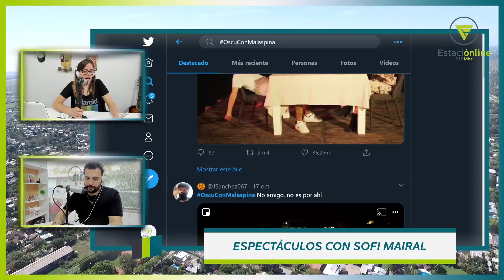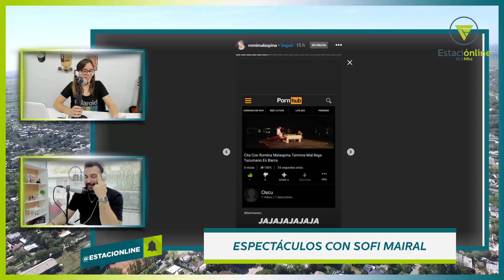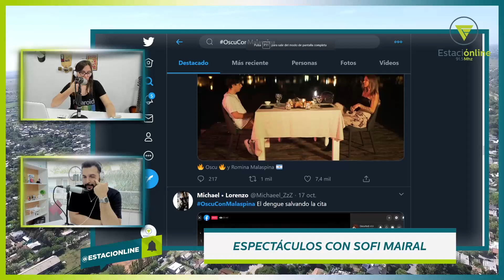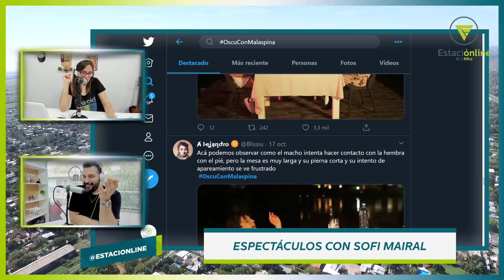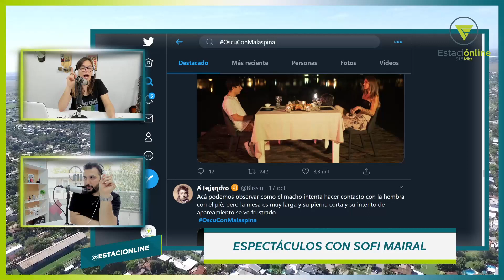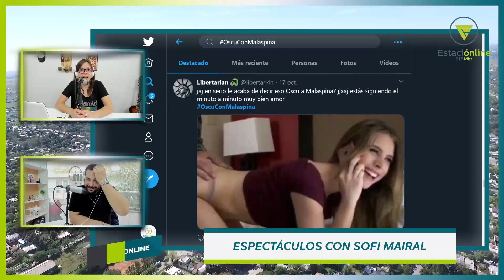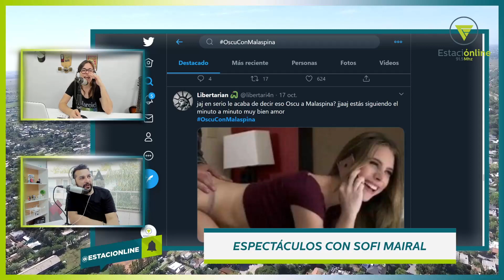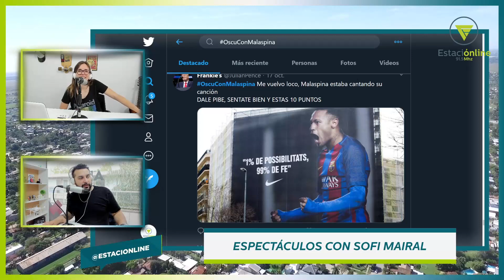OSCU TUVO LA CITA CON ROMINA MALAESPINA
¿Cuántos likes en Twitter para que salgas conmigo?”, le preguntó el youtuber y cantante de 21 años Nicolás Odetti, más conocido como Oscu, a Romina Malaspina. “Un millón”, respondió ella, creyendo que el desafío sería demasiado grande para un joven con poco más de 200 mil seguidores. Sin embargo, la voluntad a veces logra hasta lo imposible y, gracias a sus fans, el joven cumplió el desafío.